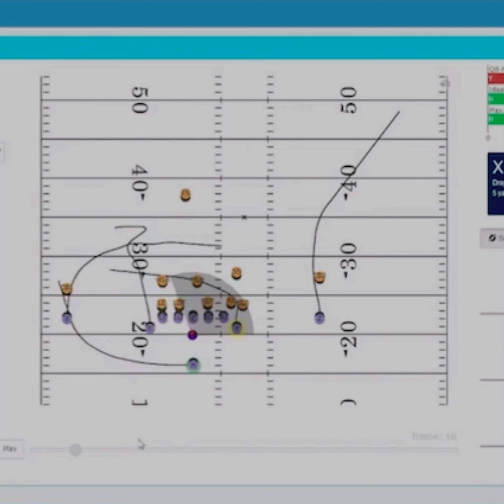Everyone here keeps saying it today…😂 Play Football! Play Quarterback!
M6sportstraining.com